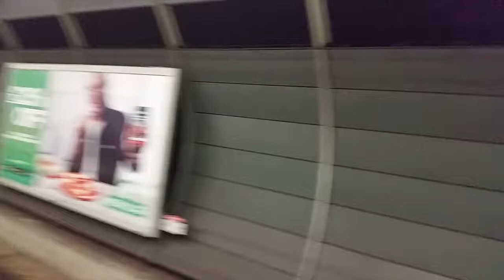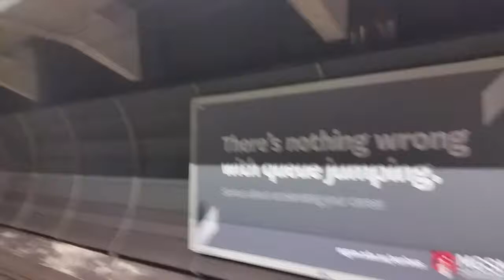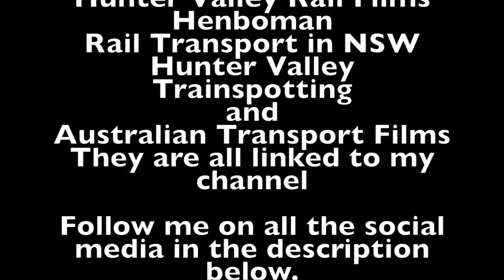Sydney City Transport Vlog 173: Macquarie University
This video is at Macquarie University Station on the T1 line in Northern Sydney

Friends channels:
Donations are accepted please go back to my channel and click donate if you wish to donate money.
I film all around the opal network and hopefully soon into the regional network as well.